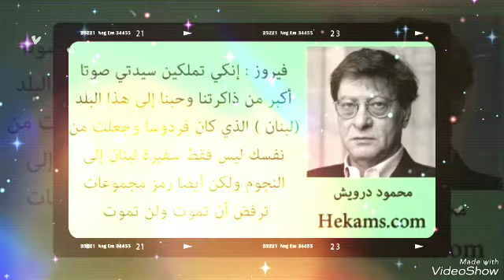أجمل إقتباسات ومقتطفات من أقوال/ Mahmoud Darwish_محمود درويش 🥀🌷🌻..!!